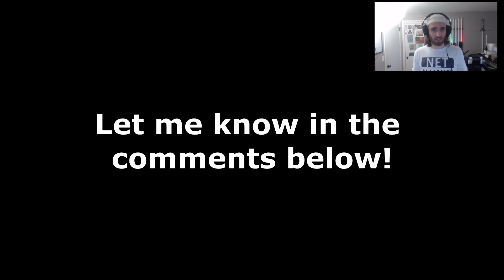Star Wars Episode 9 In Two Parts? Good or Bad?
So what are your thoughts on Star Wars Episode 9 being two parts? Would you like the rumor to be true? Do you hope it's fake?

NET ALLIANCE MERCH!:
Snap me on Snapchat:
NET_ALLIANCE
Like my Page of FaceBook: